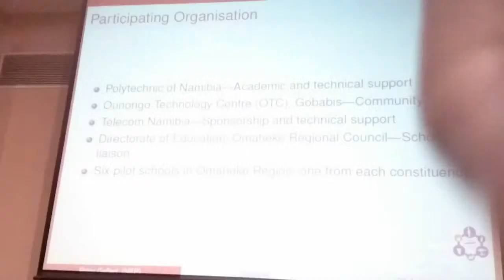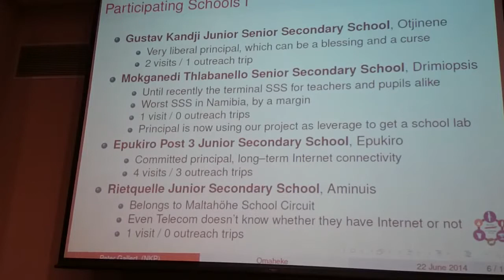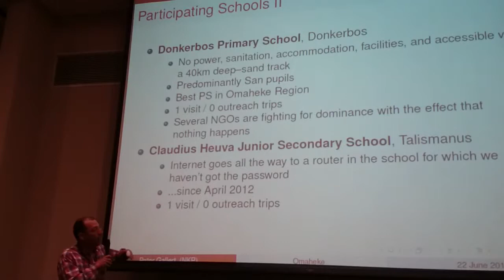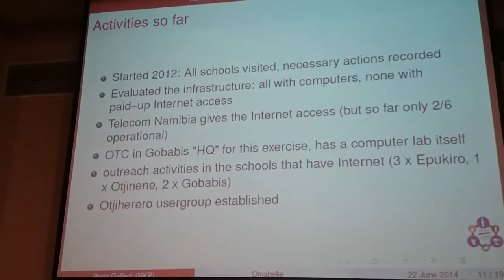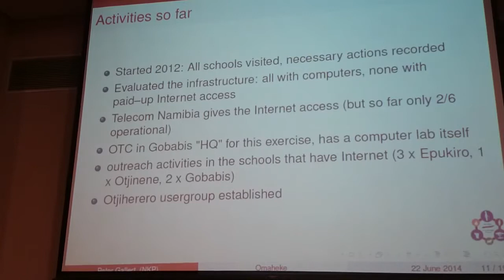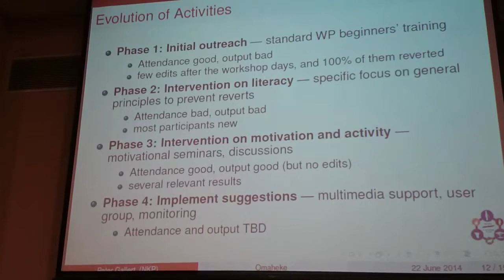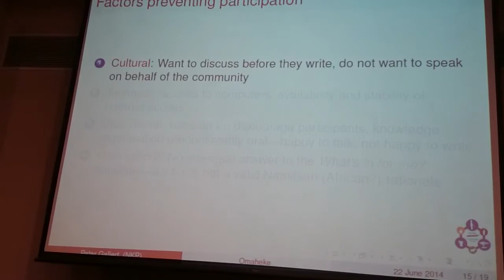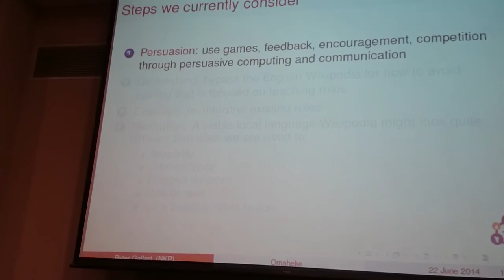Indigenous Knowledge Experiment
Presented by Peter Gallert from Namibia